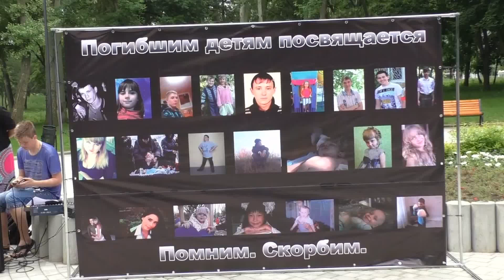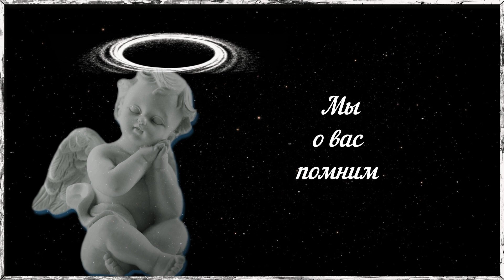Олег Шаумаров - Аллея Ангелов ( cover Савелий Долгобродский )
..Скорбная аллея - Ангелов приют, Соловьи тут веснами плачут, не поют.
Опалила крылышки Ангелам война, Их невинной кровушки напилась она...
...И от горя колокол стонет день и ночь, Что не может Ангелам
он ничем помочь.  А игрушки мягкие  сиротливо ждут, Что ручонки детские
 их к груди прижмут...